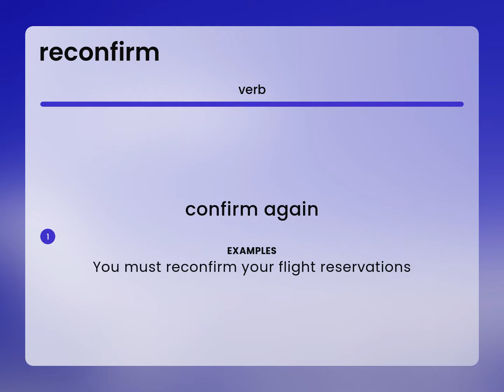Reconfirm — RECONFIRM meaning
RECONFIRM definition

Susan Miller (2023, April 26.) What is Reconfirm meaning?